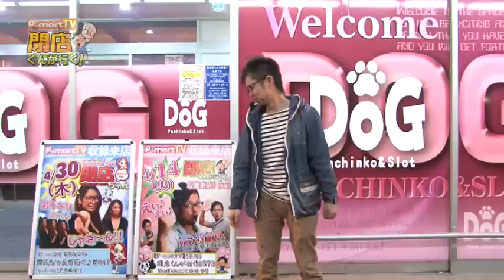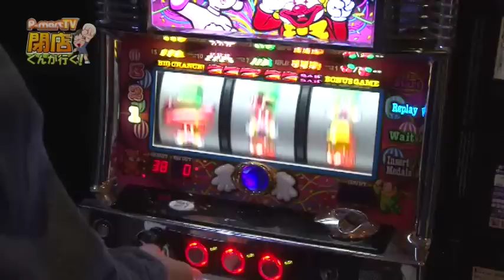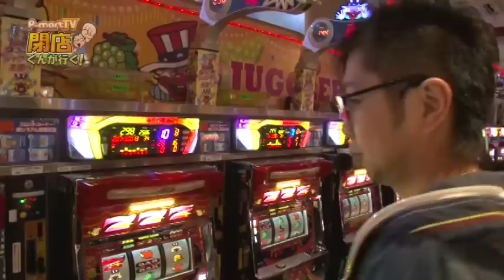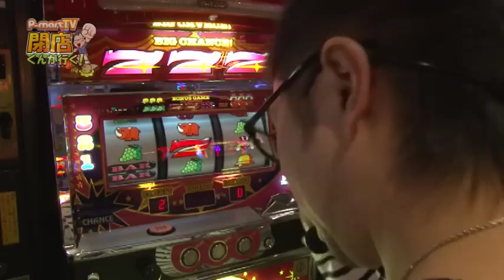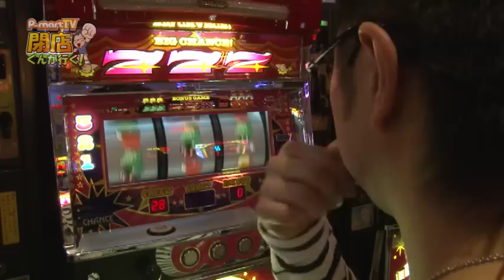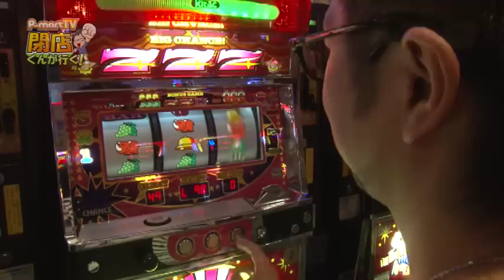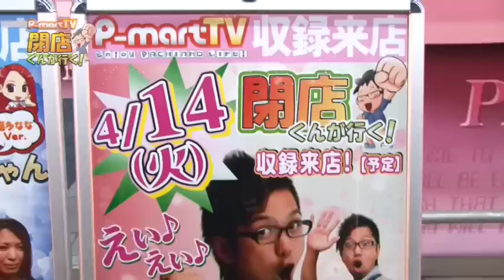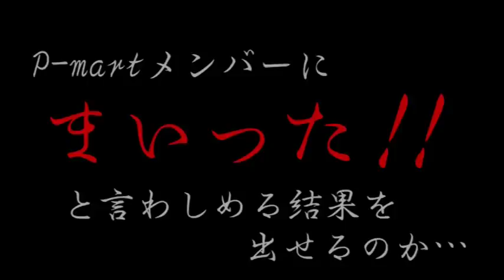【P-martTV】閉店くんが行く！#587【パチンコ・パチスロ動画】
★P-martTV最新情報はHPをチェック！
★実戦機種：アイムジャグラーEX
今回の撮影協力店舗は、埼玉県草加市の『DOG草加店』さんです！
(~皿~)／ｴｲｴｲ!
出演：閉店くん　撮影協力店舗：DOG草加店
実戦機種：
《アイムジャグラーEX》
（ｃ）KITA DENSHI

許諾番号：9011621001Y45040